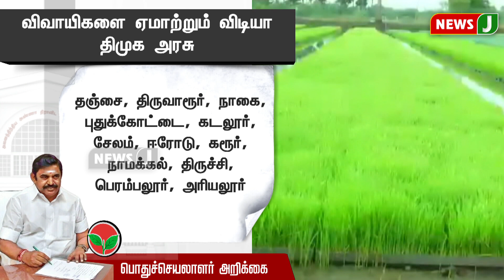சம்பா சாகுபடி குறித்து வாயை திறப்பாரா ஸ்டாலின்..? - அதிமுக பொதுச்செயலாளர் கண்டனம் | NewsJ